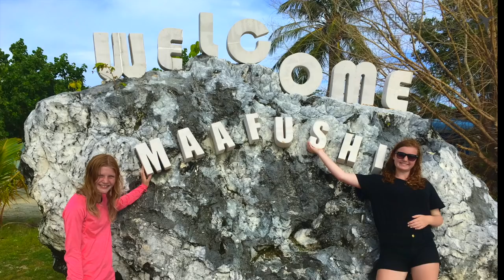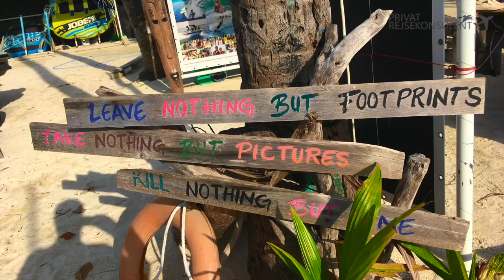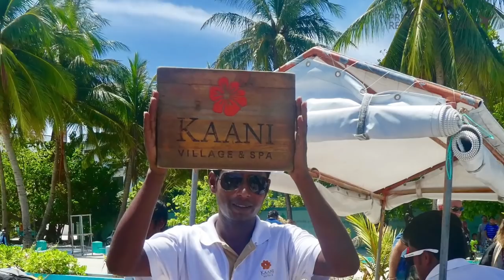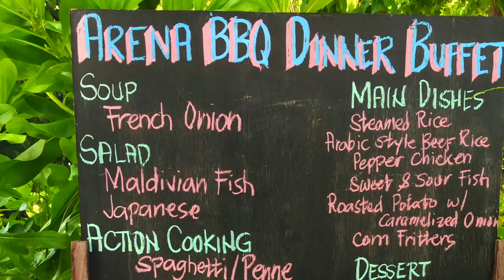Budget Holiday to the Maldives? Visit Maafushi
Want to visit a local island in the Maldives? Maafushi is the best. Watch my video about what to see and do on the island of Maafushi. Where to stay. If you travel on a budget this is a perfect island to stay on.
Save a lot of money in the Maldives with these travel tips and travel advices.
How you Can Travel on a budget to the Maldives? This video is about the beautifull Maldives. How you save money in the Maldives. Maldives on a budget. How to Saving money. I give you Travel tips and Travel advices about the Maldives. Maldives budget holiday. Maldives on budget vacation. Have to save money on a trip to the Maldives. What to do in the Maldives? What to see in the Maldives? What to do in the Maldives.

Drone photos & Videoes: Niek Veldpaus

Underwater pictures & videoer: Charoline Agerholm